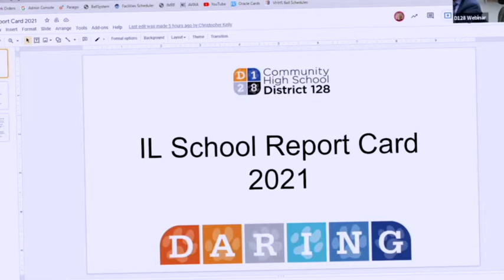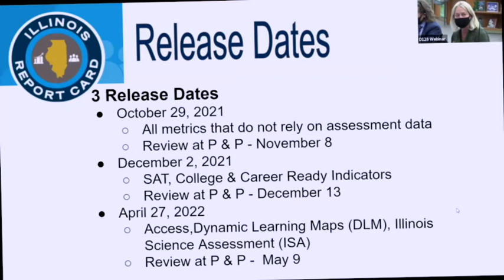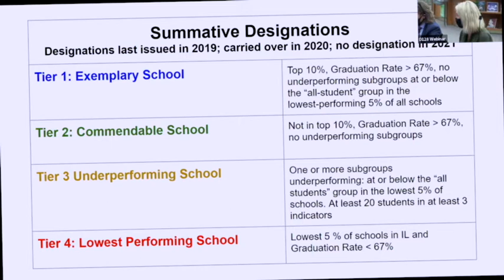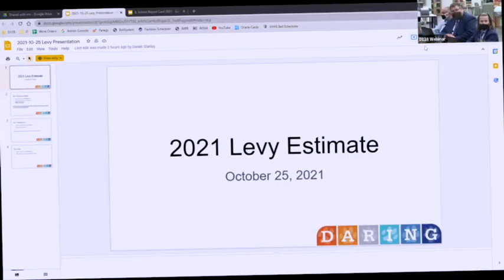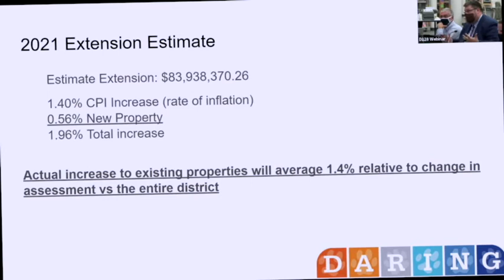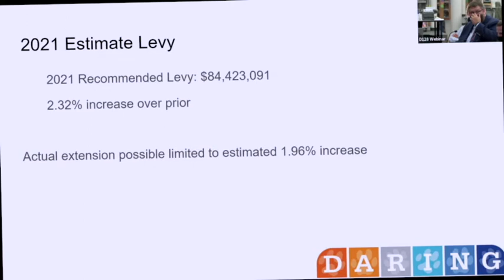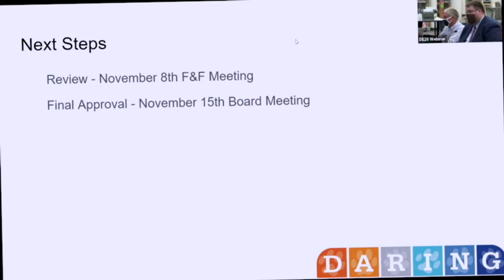Oct 25 2021 Regular School Board Meeting D128 w AD